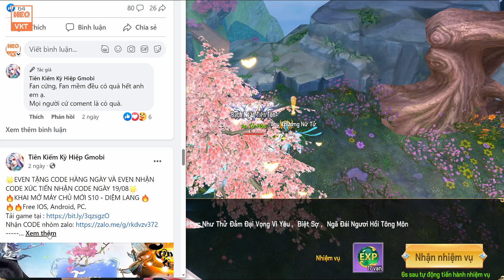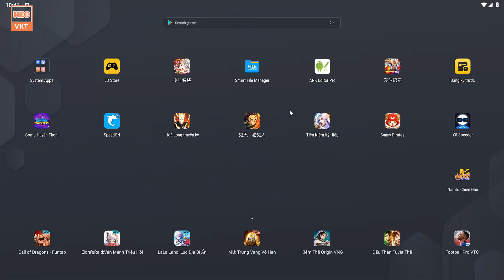GAME 3873: Tiên Kiếm Kỳ Hiệp OPEN S11 - 14H 22/8 (Android,IOS) | 888 Triệu KNB, KNBK - Vip [HEOVKT]